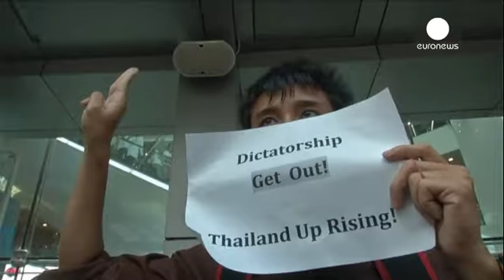Thailandia. Sfida ai golpisti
I thailandesi stanno sfidando il divieto di assembramento promulgato dalla giunta militare che ha preso il potere il 22 maggio.

Malgrado il dispiegamento di 6mila poliziotti nella capitale Bangkok, i manifestanti anti-golpe sono risoluti a scendere in piazza.

Si riconoscono fra loro con un segno della mano (tre dita allungate, due ripiegate) che sembra preso in prestito dalla saga Hunger games:

"Questo gesto significa che siamo contro il colpo di stato. Vogliamo la democrazia, non vogliamo ...